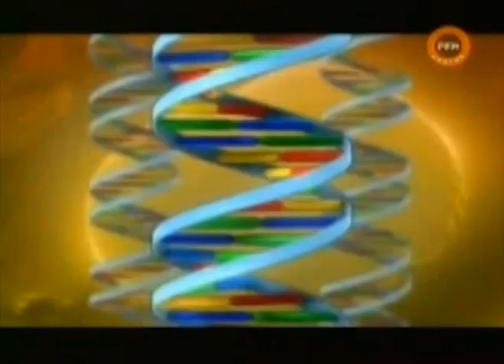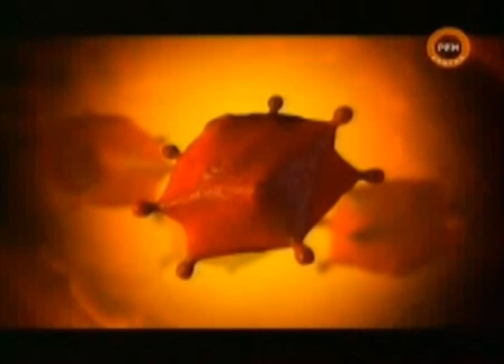«Чужой или Сверхчеловек?» (2004)